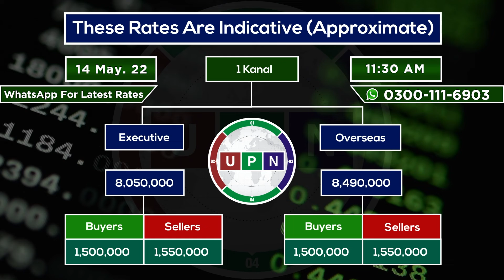Lahore Smart City Daily Rates Update | New Rates | Payment Plan | Current Market | 14th May 2022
Mr. Faran Ahmad